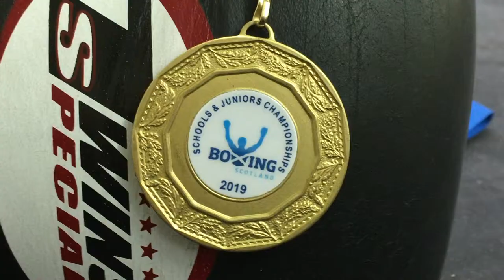Destany makes history as Kilmarnock’s first female boxing Scottish champ​ion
Kilmarnock's first female Scottish champion boxer, Destany Robertson